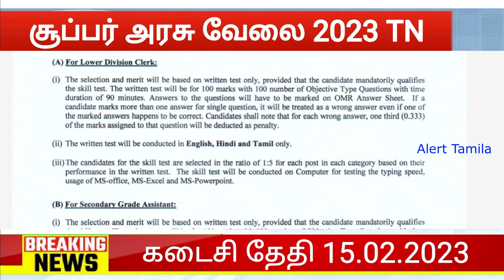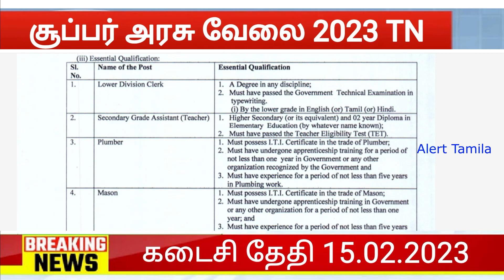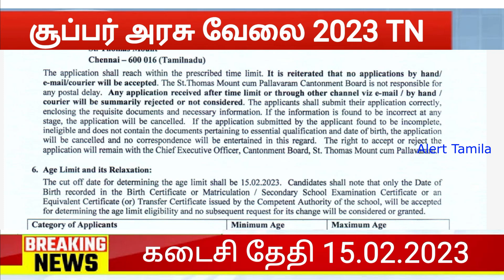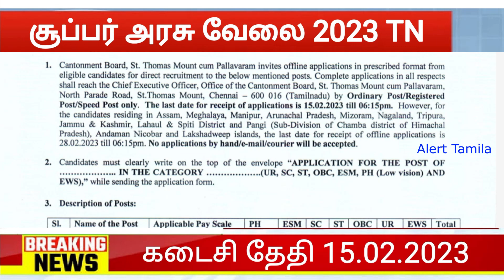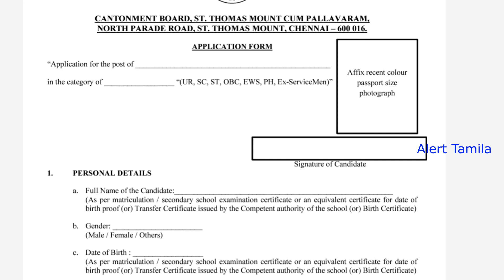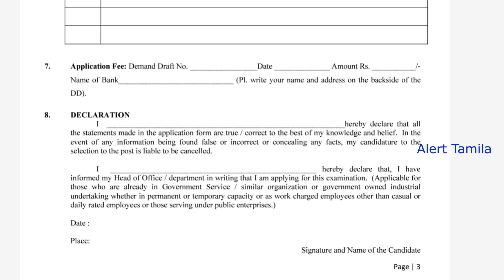8th Pass or fail Tamil Nadu Government Jobs 2023 in tamilnadu icds anganwadi trb special teacher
8th Pass or fail Tamil Nadu Government Jobs 2023 in tamilnadu icds anganwadi trb special teacher recruitment 2022

Sathunavu amaipalar vacancy 2022 ICDS Anganwadi TN Govt Jobs Tamilnadu

anganwadi vacancy 2022 tamil nadu icds anganwadi recruitment 2022 government jobs 2022 in tamilnadu alert tamila tn govt jobs 2022 in tamilnadu

interested candidates can apply offline.

நிரந்தர அரசு வேலை: Tamilnadu government anganwadi department announce Government Jobs 2022 in Tamil Nadu for anganwadi workers/anganwadi mini workers/helper jobs. minimum tamil read and write or 10th passed candidates can apply offline. government jobs 2022  arasuvelai 2022  job vacancy 2022.total number of vacancy: 25000

candidates are requested to download the application form for future reference.

icds tamilnadu recruitment 2022, tn icds recruitment 2022, icds anganwadi recruitment 2022,icds anganwadi supervisor vacancy 2022, palvadi teacher vacancy 2022, tn govt jobs 2022 in tamil, tn anganwadi recruitment 2022,